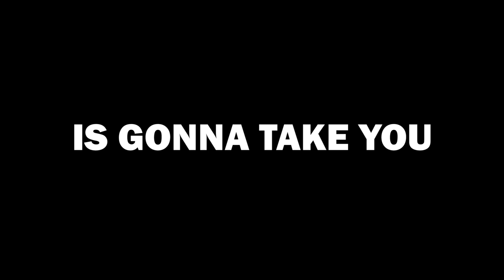A Fantastic Journey Through The Rocky Movies - Official Trailer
Starlight Video Productions is gonna take you into a new Fantastic Journey through the life of an icon ! Relive the life of a legend from "Rocky" to "Creed II" !!!
"A Fantastic Journey Through The Rocky Movies"... coming soon !
A video by Starlight Video Productions
Edit by Alessandro Maggia

Music: "Going The Distance" and "The Final Bell" by Bill Conti (from "Rocky" Original Motion Picture Soundtrack, 1976)

This video was uploaded on YouTube on 29th June 2020 by Alessandro Maggia, author of this video.

STARLIGHT VIDEO PRODUCTIONS
THE "FANTASTIC JOURNEY" SERIES:

- A Fantastic Journey Through The 80s Movies
- A Fantastic Journey Through The 80s Movies 2
- A Fantastic Journey Through The 80s Movies 3
- The Best Of "A Fantastic Journey Through The 80s Movies" Trilogy
- A Fantastic Journey Through The Disney Movies
- A Fantastic Journey Through The 90s Movies
- A Fantastic Journey Through The Rocky Movies

ALL VIDEOS BY ALESSANDRO MAGGIA (STARLIGHT VIDEO PRODUCTIONS)